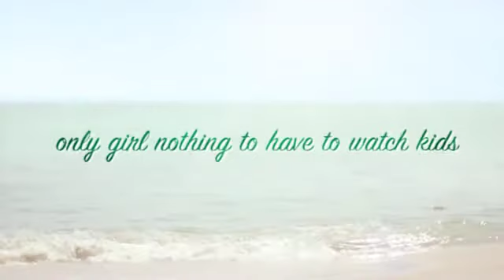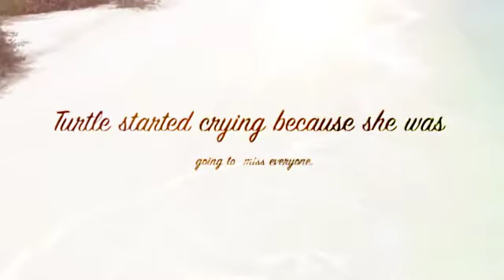Turtle In Paradise